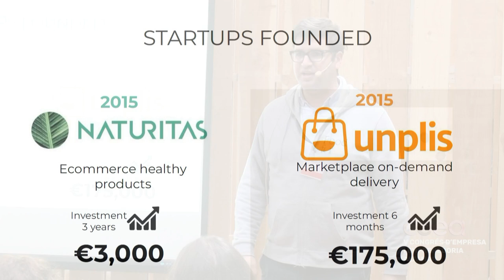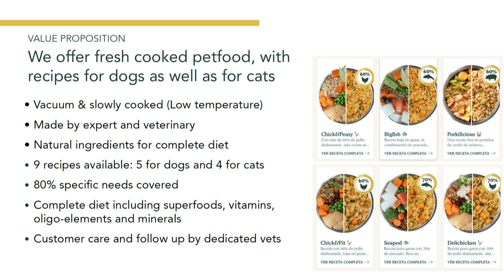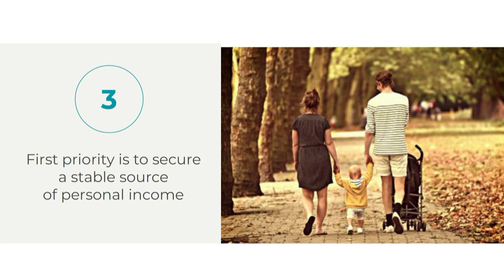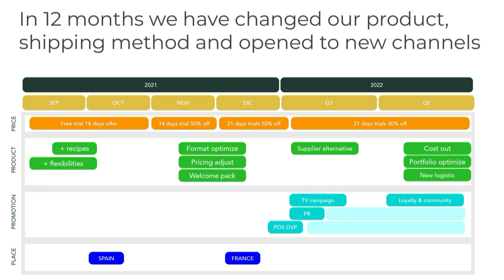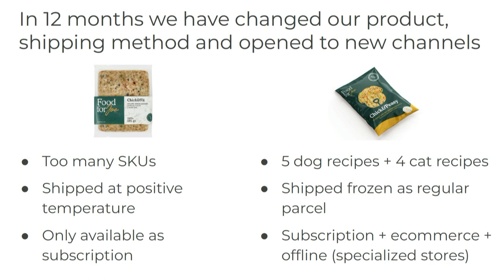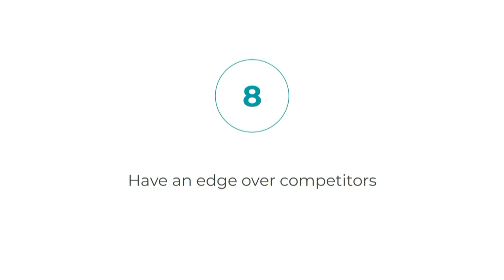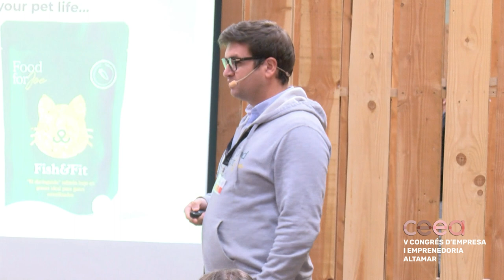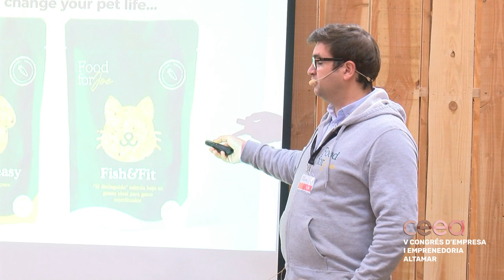"Creant i escalant negocis alimentaris" amb Pep Casas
"Creant i escalant negocis alimentaris"
Pep Casas fundador de Food for Joe, Europistachios i Naturitas
Espai PIMEC
5è Congrés d'Empresa i Emprenedoria de Calonge i Sant Antoni